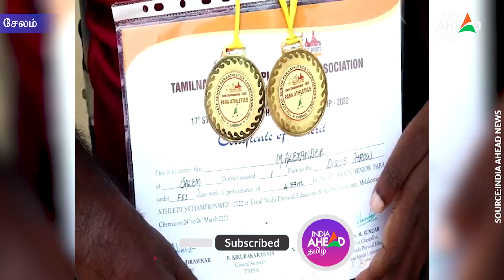Salem: தடகள போட்டியில் தங்கப்பதக்கம் வென்ற மாற்றுத்திறனாளிகள் |Athletic competition | goldmedals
மாற்றுத்திறனாளி
களுக்கான மாநில அளவிலான தடகளப் போட்டியில் சேலம் அணியினர் 33 தங்கப்பதக்கம் வென்று சாதனை
Salem team wins 33 gold medals at state level athletics meet